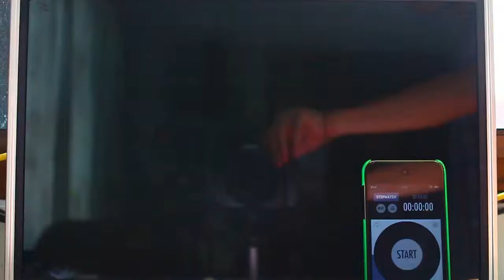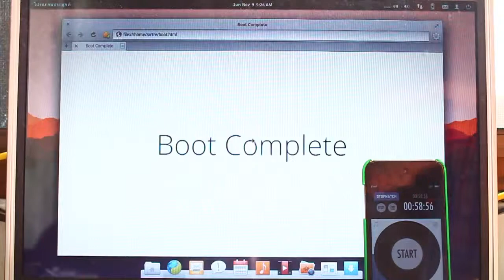elementary OS Boot Time (512 MB, 1.5 GHz)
elementary OS boot time on a computer with a 512 MB RAM and a 1.5 GHz Intel Celeron processor.

P.S. Sorry for the huge amount of powder, I was trying something with it.